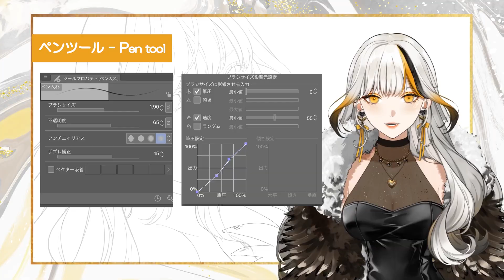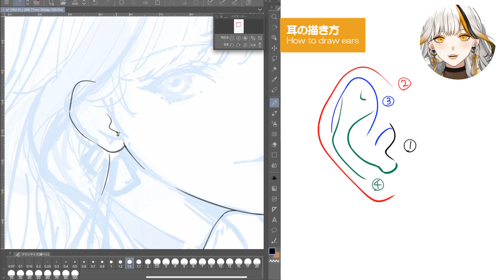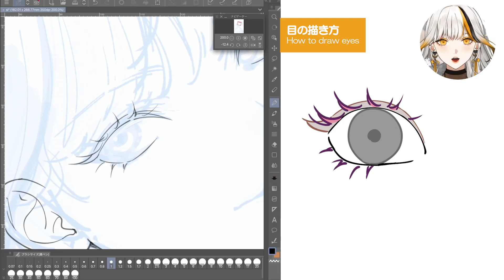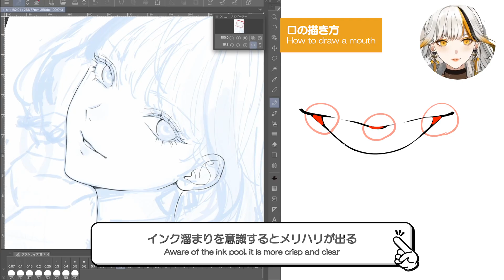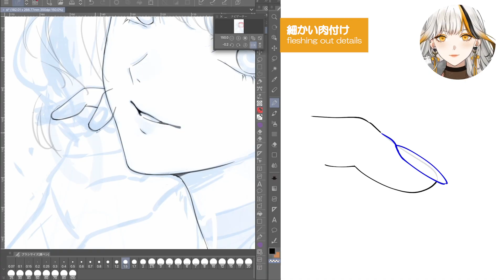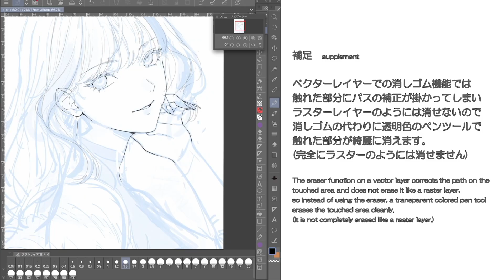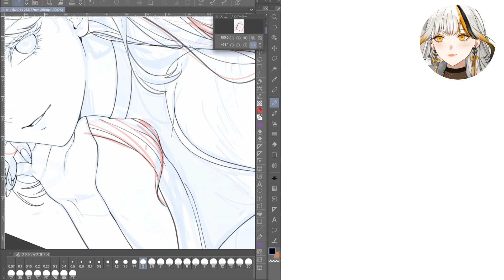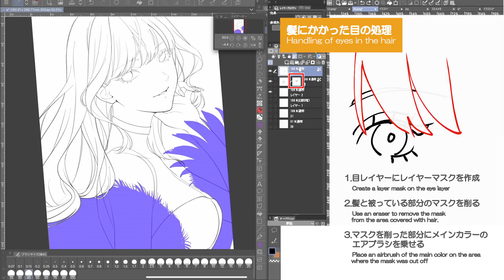淡々と線画解説【iPad CLIP STUDIO PAINT EX】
イラストレーターの鷹氏シミ(タカ氏)です。
線画解説になります。私はこうやって描いてるよ～といった動画です。

◆使用ソフト：iPad版 CLIP STUDIO PAINT EX
◆キャンバス情報 ：w2508px  h3676px  350dpi
◆ペンツールの作り方：カスタムサブツールの作成→動画の情報を参考にカスタマイズしてください。

5工程でラクする厚塗り解説【CLIP STUDIO PAINT EX】

taka-ciao / 鷹氏シミ